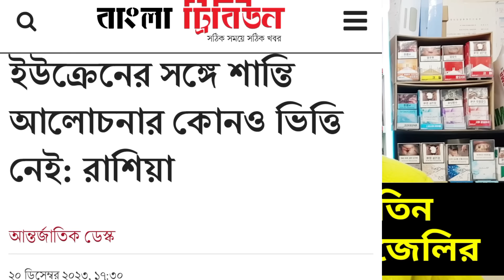বিজয়ের দ্বারপ্রান্তে পুতিন || বাটে পরে একি আব্দার জেলির